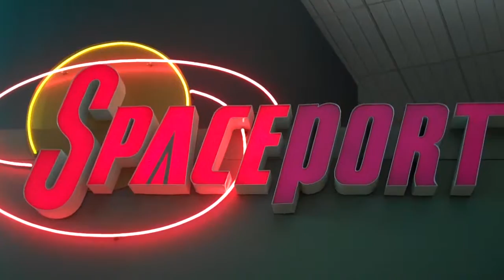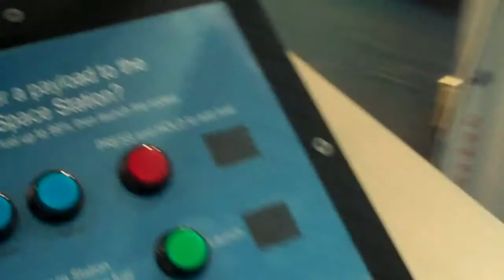Spaceport YYC - Calgary International Airport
I created this video January 14, 2012.

Welcome to the Calgary SpacePort!

Welcome to the Calgary SpacePort! We are a unique education and entertainment facility focusing on space and aeronautics. Located in the Calgary International Airport, we make learning fun and accessible using the latest computer, simulation and communications technology. Hands-on exhibits and displays, authentic and Canadian Space Agency artifacts and our exuberant people can make any trip to the airport interstellar! Since our opening in 2000 we have delighted countless visitors fron Calgary and around the world, hosted Canadian and international astronauts and taught thousands of school and community groups.

We are open Monday through Friday 9am - 9pm. We are also open on Saturday and Sunday 9am - 5pm. Admission is free.